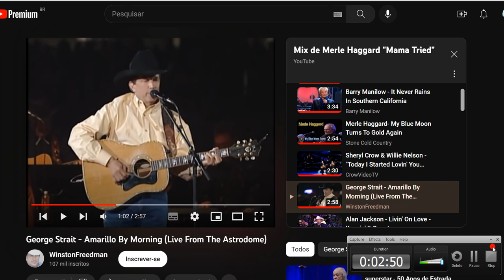MKIV está se acabando